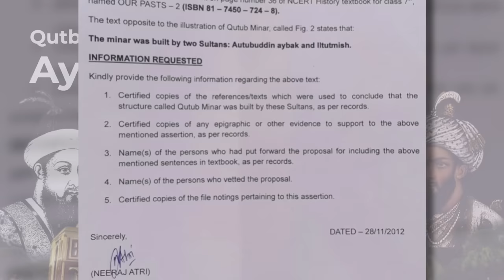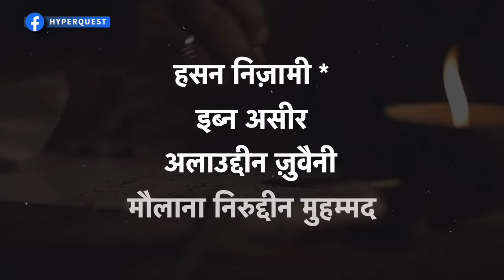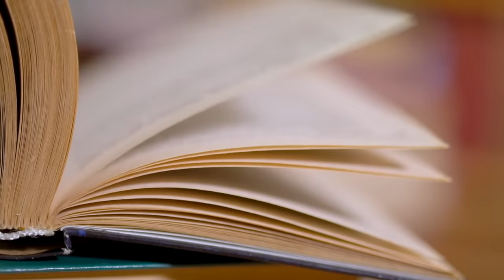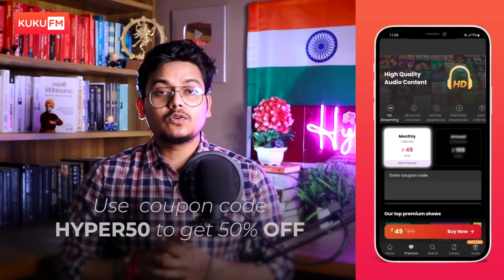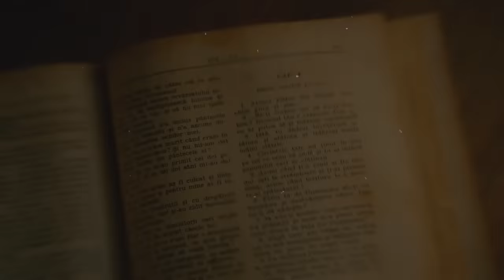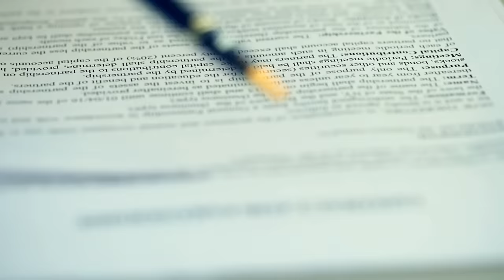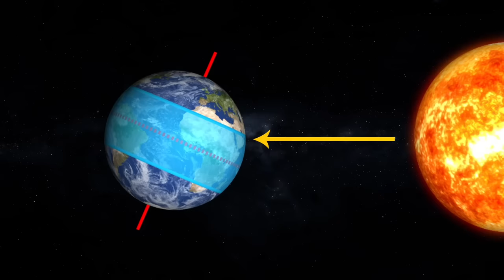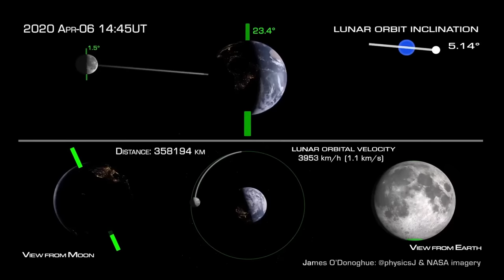Qutub Minar की History इतनी Controversial क्यों ? | What's the Truth? | EP-30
Only at Rs 49 instead of Rs 99 🤑 🤑 : Use my code 'HYPER50'

👩‍🏫 हमारे Online Video Teaching Portal *"शिक्षणम्"* पर सनातन ग्रन्थों को सीखें :-

नमस्ते दोस्तों आप सभी का हाइपर क्वेस्ट के एपिसोड नम्बर ३० में स्वागत है । दोस्तों ऐसे तो आपको YouTube पर क़ुतुब मीनार के controversial इतिहास को लेकर दर्जनों विडीओ मिल जाएँगी, बड़े बड़े न्यूज़ चैनल्ज़ ने ये टॉपिक कवर किया है, कोई उसे पूर्णतः विष्णु स्तम्भ बताता है तो कोई मानता है की वो एक इस्लामिक स्ट्रक्चर है, लेकिन आज हम unbiased होकर इस गगनचुंबी स्तम्भ को लेकर कुछ ऐसे नए पहलुओं और गहरे रहस्यों पर बात करेंगे जो आपको समझाएँगे की क्यों क़ुतुब मीनार का इतिहास एक सीधी छड़ी ना होकर वो जलेबी है जो कहाँ शुरू होती है और कहाँ खतम बता पाना पाना बहुत मुश्किल है ।

Hello friends and welcome to the episode number 30 of Hyper Quest. Friends, you will find dozens of videos on YouTube about the controversial history of Qutub Minar, almost all the popular news channels have covered this topic, some believe it to be Vishnu Stambh and some treat it as an Islamic structure, But today, keeping all the biases aside, we will talk about some new aspects and secrets about this skyscraper, which will explain to you why the history of Qutub Minar is not straight as a stick, but an unending whirl of uncertainities.

𝗞𝗡𝗢𝗪 𝗔𝗕𝗢𝗨𝗧 𝗧𝗛𝗘 𝗛𝗢𝗦𝗧:
🙋‍♂️ Meet Vishal Chaurasia, the inquisitive host with a voracious appetite for knowledge! Graduating from IIT Patna in 2016, this bookworm has devoured over 250 captivating titles, exploring everything from popular science to religious philosophies. With an insatiable curiosity about the universe and the enigmatic concept of God, he's on a quest to unravel the secrets of existence. Let's join him on his Hyper Quest!

His Favourite Books: [English]
📘 Complete Works Of Swami Vivekananda
📗 The Battle of Sanskrit by Rajiv Malhotra
📙 Patanjali Yoga Sutras by Swami Vivekanand
📕 Astrophysics For People In A Hurry
📗 Physics and Philosophy: The Revolution in Modern Science
📘 Quantum Mechanics: The Theoretical Minimum

विशाल की प्रिय पुस्तकें: [हिंदी में]
📙 संस्कृत सीखे: संस्कृत स्वयं - शिक्षक [श्रीपद दामोदर सातवलेकर]
📘 स्वामी विवेकानंद जी का राज योग, कर्म योग, भक्ति योग, और ज्ञान योग
📗 स्वामी दयानंद सरस्वती जी की "सत्यार्थ प्रकाश"
📕 सेपियंस : मानव जाति का संक्षिप्त इतिहास
📗 गीता प्रेस द्वारा प्रमुख 11 उपनिषदों का सेट
📘 लघुसिध्दान्त कौमुदी [पाणिनि व्याकरण की प्रारंभिक शिक्षा ]

For Quick Knowledge and Daily Stories on Sanātana Dharma

𝗘𝗤𝗨𝗜𝗣𝗠𝗘𝗡𝗧 𝗨𝗦𝗘𝗗 𝗜𝗡 𝗧𝗛𝗘 𝗩𝗜𝗗𝗘𝗢:
💡 Key Light
🚥 RGB Light

𝗖𝗛𝗔𝗣𝗧𝗘𝗥𝗦:
Intro: (0:00)

धन्यवाद, आपके बहुमूल्य समय के लिए । आशा करते हैं की आप को कुछ नया जानने/सीखने को मिला होगा। 🙏🏼